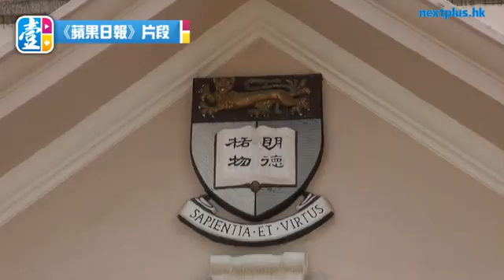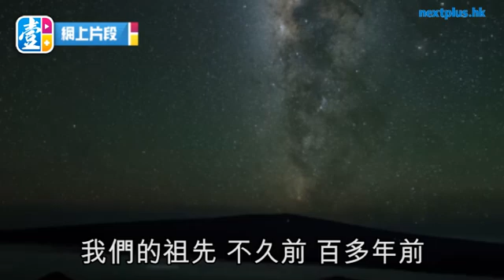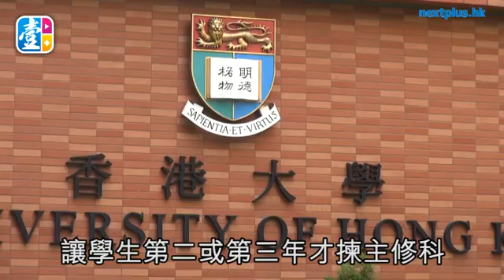香港仔1000加幣出國變天文學家 回港為學生「開窗」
買樓定觀星？　郭新

郭新能夠由窮困的香港仔，變成少數知名華裔天文學家之一，很大程度因為他在適當的時候，離開了這個狹窄小城。

六十年代，西方紅外線天文學興起，星象觀察不但更廣更遠，甚至連看不到的光線都接收得到。這位港大「太空研究實驗室」總監形容：「好似你被困喺一間房中，有一個窗，你望出去得幾棵樹。突然間，開多咗兩個窗，見到有湖、有海、有天，你眼光大咗很多。」

趕上了科技革新，享受過外國的廣闊天空。郭新學成歸來，當上港大理學院院長，他大力推行課程改革，引入天文學等新學科，甚至鼓勵學生參與校政。只望學生和他一樣，不用坐井觀天，為他們的未來多開幾扇窗。

無奈是窗開得愈大，「功利風」吹得愈烈。郭新卸任院長後，院方為了「善用資源」，旋即將長年收生人數少的天文學主修科取消。在這個金融城市，「望天打卦」彷彿是罪，還是投資、買樓比較緊要。這城，原來容納不到一個夢。

對於六十八歲的郭新來說，小時候的港大就好比星空般遙不可及：「我以前屋企就喺香港大學對面，而家寶翠園嗰度，但我從來冇入過香港大學。」旁邊是何東夫人女子宿舍，出身基層的郭新每天踏出家門，只見一個個身光頸靚的富家女上學：「嗰陣時覺得呢度係一個上流社會，唔屬於你嘅地方，諗都冇諗過同香港大學有咩關係。」

郭新中學讀培正書院，中文中學不但連申請香港大學的資格也沒有，連公務員也沒辦法考。反正在香港上位的機會少，六七年畢業的郭新，拿着父親的一千加幣膽粗粗隻身去加拿大讀工程，往後的生活費和學費就靠兼職和獎學金維持：「叫做係破釜沉舟，不過嗰陣都好普遍。」不少培正校友和他一樣不認命，是否家境清貧，也寧願出國闖闖。那時的培正培養出不少華人科學界泰斗，諾貝爾物理學獎得主崔琦、哈佛數學教授蕭蔭堂和丘成桐都是校友，「我哋冇跟教育司署嘅課程，呢個係第一件好事。」舊時的培正不以考試為教學目標，只管培養學生的學術氣氛，同學小息唔使衝出班房踢波抖氣：「大家都鍾意留喺班房用黑板計吓數，傾吓學術嘢。」

在巔峰追星

離開人煙稠密的香港，不但感受到世界之大，也見識到天空有多廣闊，隨意仰望夜空，就見繁星閃動，才首次幻想到世外之外：「以前喺香港，對外太空根本冇想法，完全係唔知道。」後來讀到著名英國天文學家霍伊爾爵士的《Frontiers of Astronomy》，正式引起了他對探索宇宙的興趣，決意中途轉修天文學，開展了近四十年的「追星」日子。

「天文學要有好好嘅觀察環境，喺夏威夷有個叫Mauna Kea嘅山，四千二百米高，高過雲層，所以經常都好天。好多國家嘅望遠鏡都喺上面。嗰度溫度好低，冬天會落雪，我哋帶雪褸上夏威夷嘅飛機，人哋以為我哋黐線。」天文學的工作絕非睇吓望遠鏡咁簡單，更要跟大自然搏鬥，年輕時的郭新要捱過深夜零下十度的低溫以及高山的稀薄空氣，每日由晚上六點做到日出才可休息。

郭新由八十年代起，在加拿大卡爾加里大學教授天文學超過二十年，又先後擔任了人造衞星Odin的加拿大主事人及台灣中研院天文及天文物理研究所籌備處主任，吸引他重返香港的，是從前「望門生畏」的香港大學。

天文不離地

○六年，時任校長徐立之邀請郭新回流擔任理學院院長一職，他爽快答應，決意要將當年成就了他的西方教育的廣闊眼界帶到香港，大刀闊斧進行課程改革。最大的改變是將所有理學院學科統一招生，讓學生在第二（三年制）或者第三年（四年制）自由選擇主修科：「以前嘅教育好狹隘。讀數學，主要就係教你點計數；我而家第一年完全唔教你計數，淨係俾啲社會上、科學上或者工程上嘅實際問題，到底有咩數學可以應用。」「以前啲學生好叻，俾條數佢計，又計得快，又計得準，好過世界好多中學生。但你問佢條數有咩用，冇人講得出。」後來香港其他院校亦都參照這模式設計課程。

撰文：關冠麒
攝錄：葉漢華
攝影：林金展

相關新聞:
【望天打掛有罪？】港大取消天文學　推手郭新：社會局限學生野心